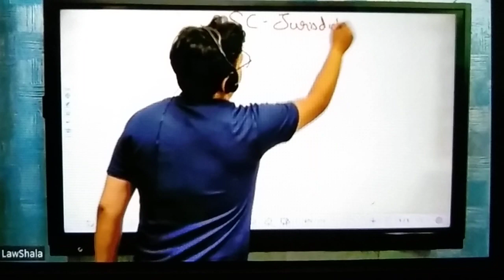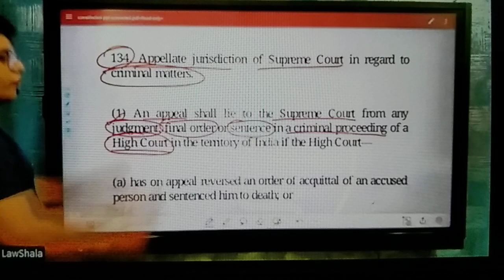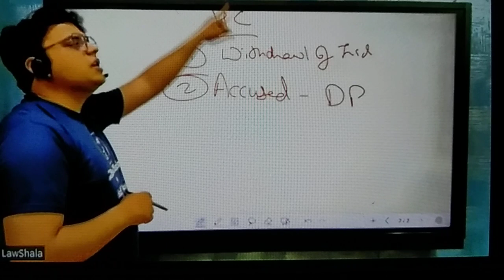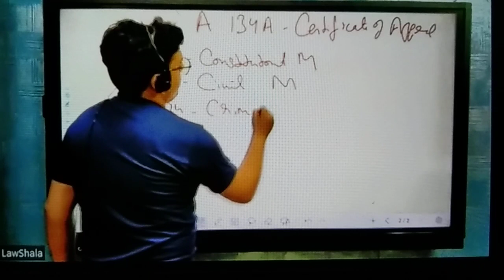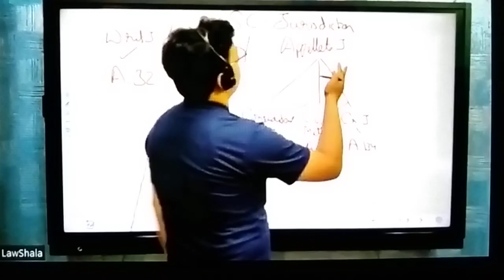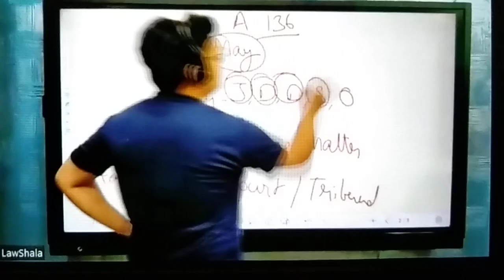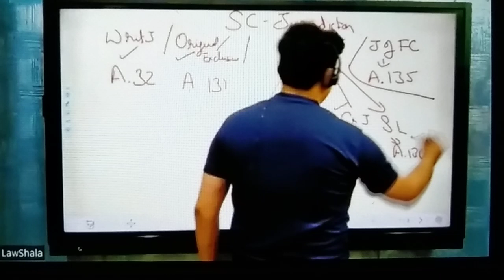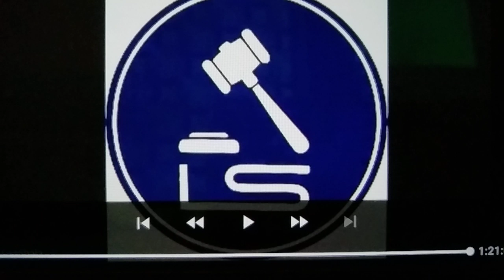CONSTITUTION 43 ART 134 TO 136